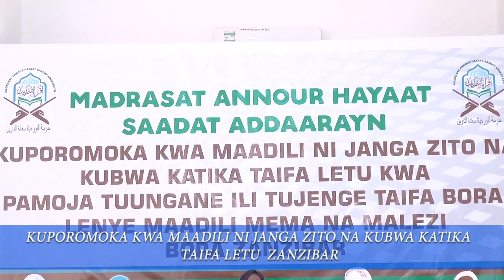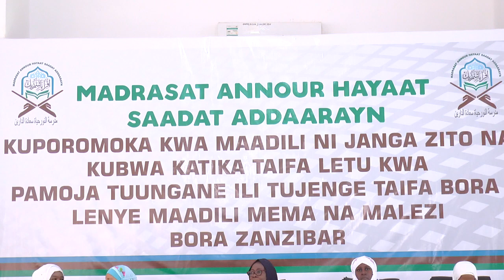DUA JAUSHAN YARAHMAN YAIBUWA VILEO